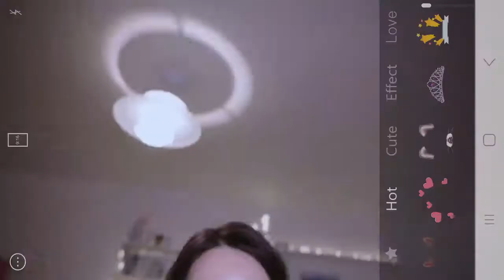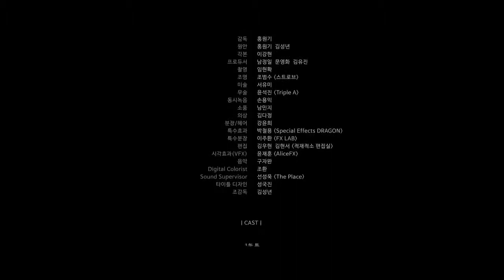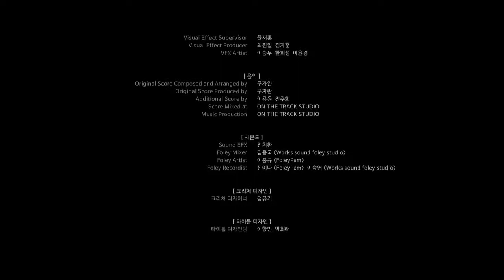Goedam kdrama ep 3 eng sub